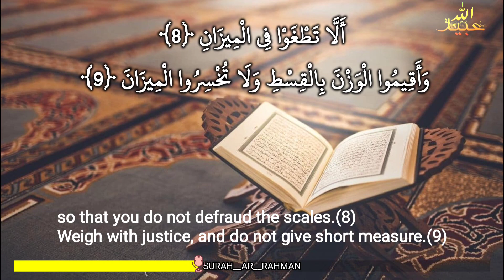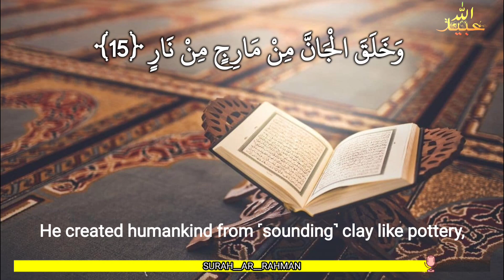Surah Ar Rahman beautiful Qirat ma sha allah Qari Ubaidullah Saifullah Shaikh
≈≈≈Al_Qur'an≈≈≈

Surah AR-RAHMAN 55 ( Verse 1_15 )

Qari –Hafiz Ubaidullah Saifullah Shaikh